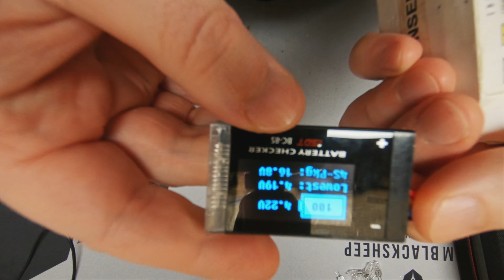how to Discharge Lipo Battery to storage URUAV DIY HACK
So this video shows how to discharge lipo battery with the URUAV Lipo Discharger and how we can mod it to make that process faster and all that for under 25dollars!
So you have full lipos and cant go flying? Now you have to find a way to discharge lipo battery for storage, and I finally found a solution that seems good to me.

1. description of the tool URUAV Lipo Killer Discharger
The URUAVUR4 Lipo Killer Discharger will discharge any lipo battery 1 to 6S
You can find it on Banggod for about $6.80 in flash deal for the next few days.
The tool will discharge a lipo battery for storage Voltage and you can Adjust that Voltage.

The tool has two functions, the XT60 on the right is a 0 Volt Discharger this is useful for half-dead lipos after a crash and you want to discharge this 0 Volt before you can put it in the trash. (it takes about 24 hours for discharge lipo to zero )
The balance plug on the other side is the 4.0 to 3.0 Volt Balance Discharger 1-6S. (discharge lipo battery for storage)
Yes, you read correctly that it balances the cells and this is one of the great advantages compared to other dischargers on the market.
Another advantage is that once the URUAVUR Lipo Discharger reaches the final discharge voltage, it automatically shuts down without fan noise.

2. how to hack / improve the unloading time - description
According to the description it takes about 5 hours and more for larger lipos and that's not really fast, safe and without noise, but not fast, so I was looking for a solution to shorten the discharge time. That's why I looked at how this tool works, I saw that the resistors on the bottom of the tool are separated for all 6 wires, always two of them. We can discharge a lipo with light bulb (G4 sockets and lamps) to improve the speed, but this time the discharge channels are switched on and off with electronics, so we have to be careful that the lamps don't overload the electronics, it worked with up to 10W light bulb without any problems in my previous tests.

With 10 Watt G4 lamps I have discharged a 1550mhA Lipo from 100% to below 20% (3.6Volt) in about 2 hours (you can see this in the video) with 5 Watt lamps, it took about 3 hours (also in the video). So we can say for the normal 3.8v memory voltage that it takes about an hour and a half or less with a 1550mhA Lipo and that's a nice speed, isn't it?

3. What you need for the mod
one (or more) URUAV UR4 Lipo Killer Discharger
6x G4 light bulb 5 to 10 Watt 12 V (10x lamps included)
6x G4 ceramic socket with cables (5x socket included)
With Amazon's packages you can build one 6S and one 4S Discharger or two 4S and one 2S and so on.

3a. How to build it
Building is very easy and is shown in the video around 4:38.
As described above, there are always two resistors in a row.
For each cell of your battery, the lamp leads are soldered to one end of the resistors.
Then plug in the lamps and you're done.
With the 3D printing it looks like this, but the design is not finally a work in progress any more better ideas are welcome!

4. danger and safety
First of all, take care of your lipos and always check them for damage, always keep an eye on the lipos and this tool and never leave them alone in the room.
ATTENTION THE LAMPS ARE VERY HOT, DO NOT TOUCH YOU!
Use a smoke detector!

KerniFPV
Parts

Frame: Reverb
Flightcontroller: Revolt
ESC: T-motor 4in1 BLHeli32
Motor: Hobbywing and Johnyfpv
Probs: Tmotor T-5150
Battery: SLS NoC
VideoTR: TBS Vision Board or Unify
Antena: TBS Triumph
RC Link: TBS Crossfire Nano with immortal T and TBS Crossfire full
FPV camera: Runcam Racer 2
FPV-Glasses: Fatshark Transformer HD + Clearview TBS
HD Camera: GoPro Hero 7 Black
Remote Control: Taranis XD9-Plus

Banggood RC Parts
use code  " 12parts "